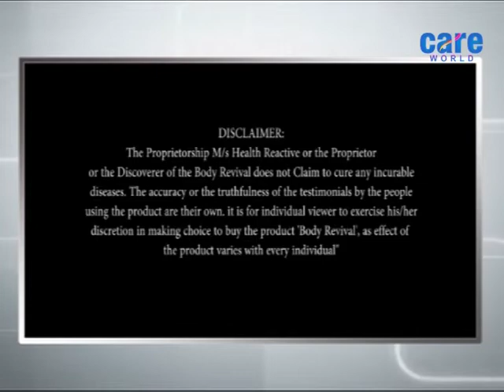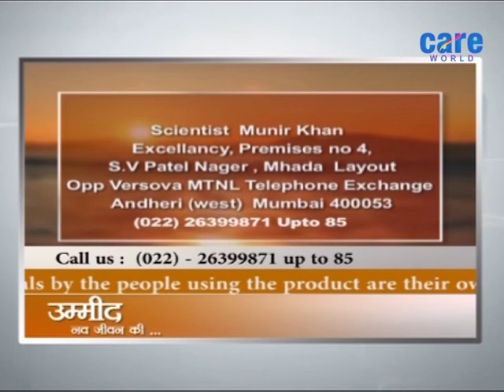अब आसान है लाईलाज बीमारी से छुटकारा II Umeed Navjeevan Ki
For more updates about the product kindly call on 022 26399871 up to 85 (15 Lines) from 9.00 am to 6.00 pm, The representative will be happy to help you.

Ayurveda treatment does not mean suppressing the main symptoms and creating some new ones as side effects of the main treatment. It is to remove the root cause and give permanent relief. In the case of Alzheimer’s disease, Ayurveda will help to prevent further loss of memory and other symptoms. The treatment modalities include Pranayama: Breathing techniques to rejuvenate your brain cells. Let's know more about it from Munir khan's Patients.

Natural health remedies are having a serious moment on the wellness scene right now. Whether it’s oil pulling to cure a myraid of concerns, or applying apple cider vinegar to your skin to clear up acne, your grocery store can be a pretty effective place to find health fixes.

So, if you want to try out natural solutions to health complaints,